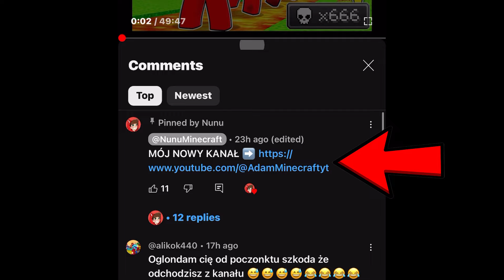WSZYSCY CHCĄ ZABIĆ DYZIO w Minecraft!